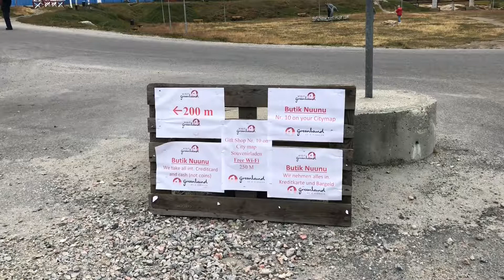格陵蘭 PAAMIUT FREDERIKSHAB,